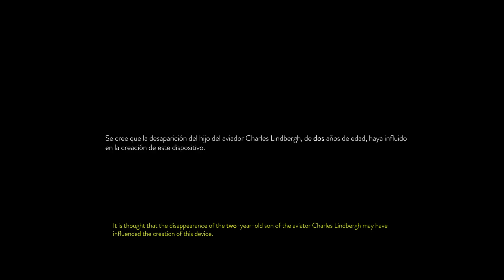Horror Short Film: "Duérmete Niño" | ALTER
A religious mother of newborn twins is constantly awakened by the disturbing sound of her crying babies. Using a radio monitor to check on them at night, she encounters a series of unsettling events that might jeopardize even her own beliefs.

Duérmete Niño by Freddy Chavez Olmos

Duérmete Niño Credits:
Production Companies - Sizzle Snap Productions, Like Minded Media, Monstruo Peludo Films, Panda Pix
In Association with The Harold Greenberg Fund and Creative BC
Director - Freddy Chávez Olmos
Writers - Freddy Chávez Olmos and Victor Osuna
Supervising Producer - Victoria Burkhart
Producer Synnove Godeseth
Exec Producers - Philip Planta, Robin Chan, Héctor Ouilhet, Wai Sun Cheng
Associate Producer - Kathy Leung
Director of Photography - Wai Sun Cheng
Production Designer - Tony Durke
Sound Designer and Music - Uriel Villalobos
Special Makeup Effects - Amazing Ape Productions
Visual Effects - Ollin VFX, Pixel Perfect VFX, Barnstorm VFX, Kalos Studios
2D Animation - Estudio Conejo de la Luna

(If Applicable)
Connect with [FILM NAME]:
Follow [FILM NAME] on Facebook:
Follow [FILM NAME] on Instagram:
Follow [FILM NAME] on Twitter: